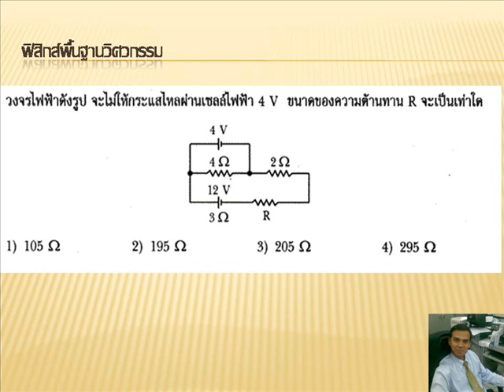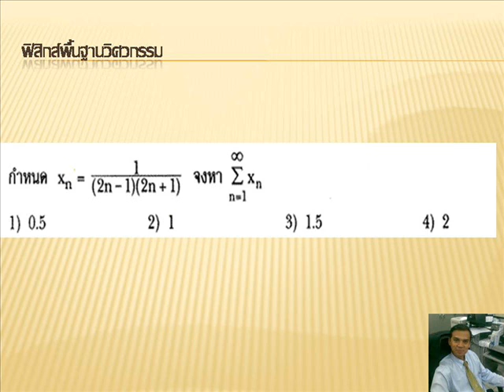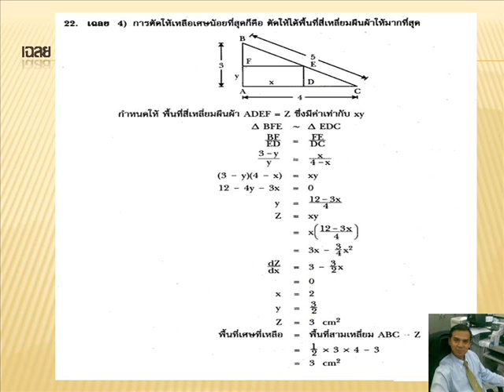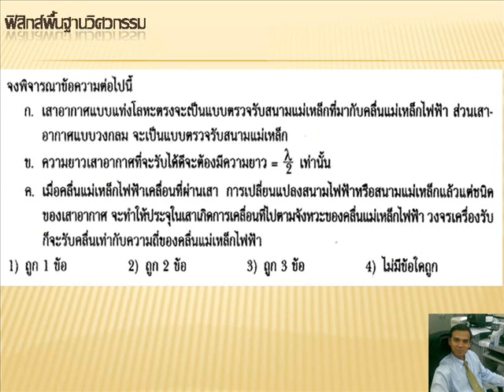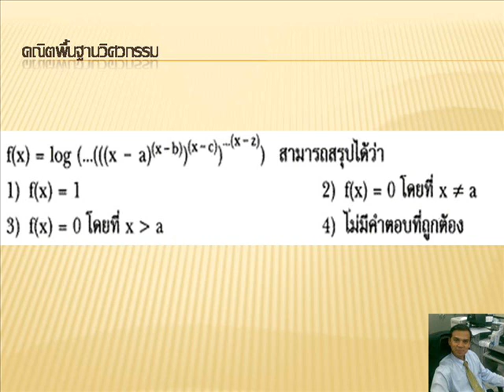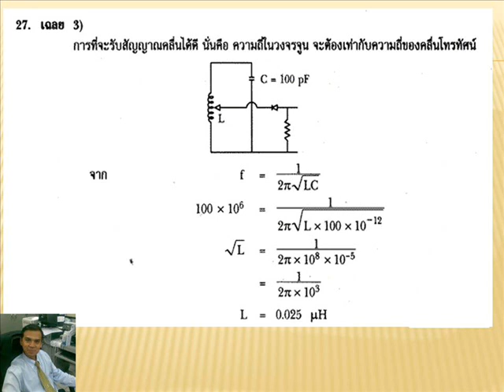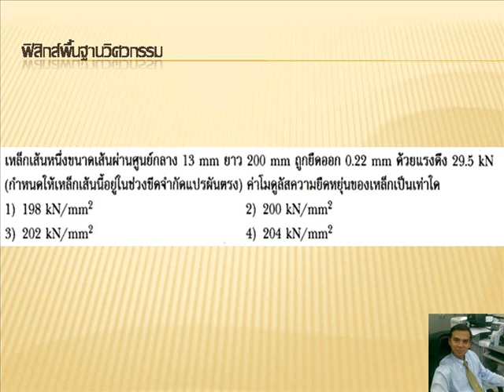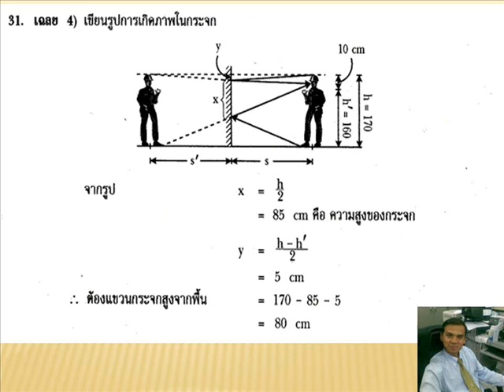พื้นฐานวิศวกรรม 2